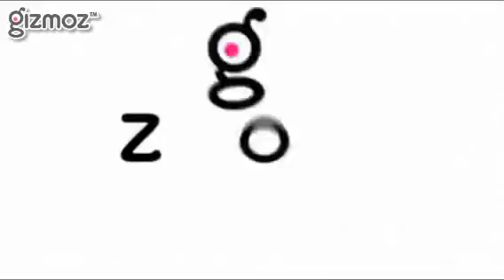Look At Michigan To See Why Blaming Bush Is A$$inine In 2010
Michigan has a staggering population loss. You cant blame Bush for the last eight years of Democrati